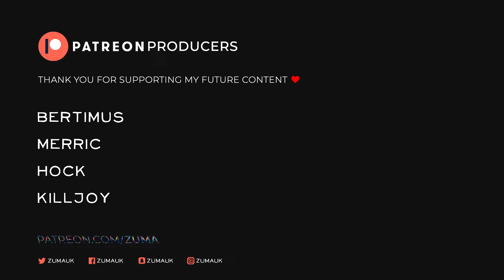Sons of the Forest Part 184 - TELEPORTER TEST & ATTRACT BEACON (v1.0 UPDATE)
Want more Forest content? You might like these series!

Buy Sons of the Forest on Steam!

~Zuma